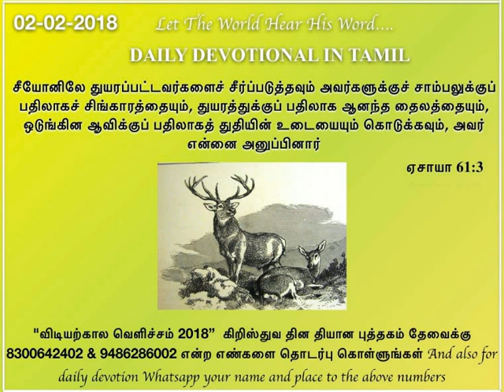Daily devotional in tamil by Hepzibha Edwin l 02.02.2018| Beauty gor ashes